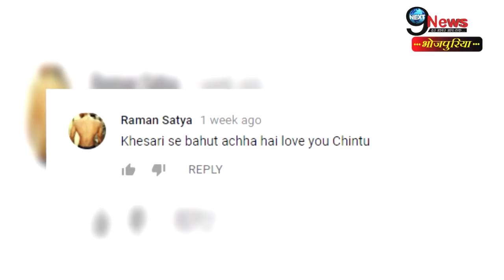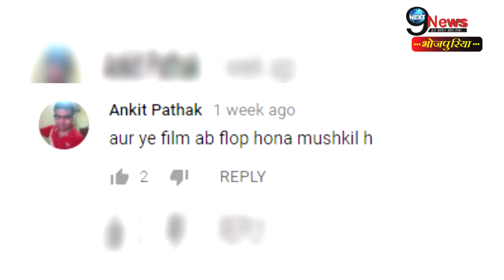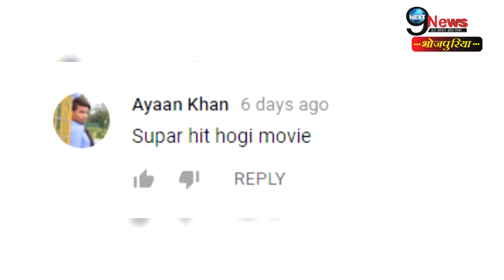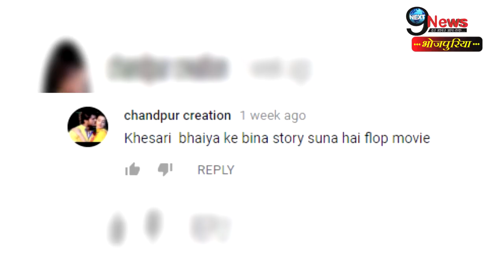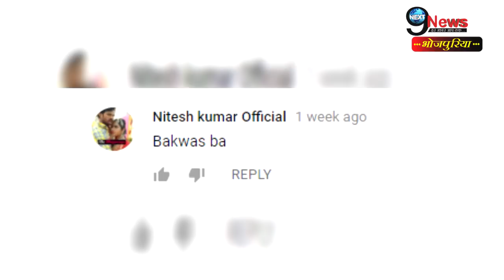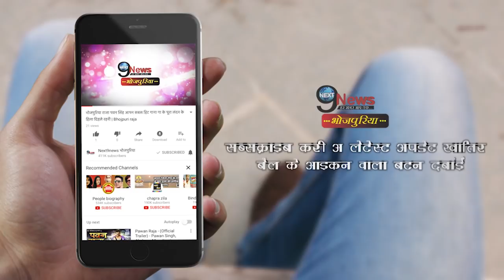मेहंदी लगा के रखऩा 2 पर चिंटू के साथ नजर आयेंगें खेसारी, हैरान कर देगा ये सीन | Sitaron Ka Aaina